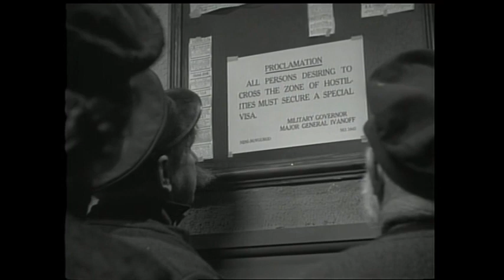The Soldier And The Lady (1937) | Trailer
Based on the story Michael Strogoff by Jules Verne, this epic action-adventure follows a courageous courier of Tsar Alexander II as he struggles to deliver vital information to Russian troops fighting a losing battle against invading Tartar hordes in Siberia.